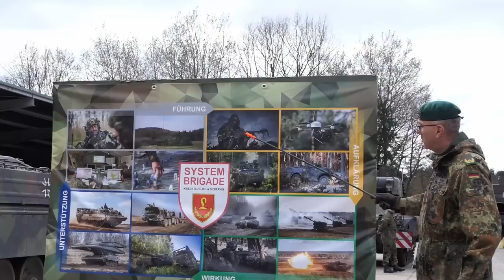General Kuhn erklärt das System Brigade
Brigadegeneral Lutz Kuhn ist Kommandeur der Panzerlehrbrigade 9 "Niedersachsen" in Munster. Im Rahmen des Multiplikatorentages am 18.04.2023 erklärt er den weitestgehend zivilen Teilnehmern den Aufbau und die Prinzipien einer Brigade. Die Panzerlehrbrigade 9 ist der 1. Panzerdivision unterstellt.